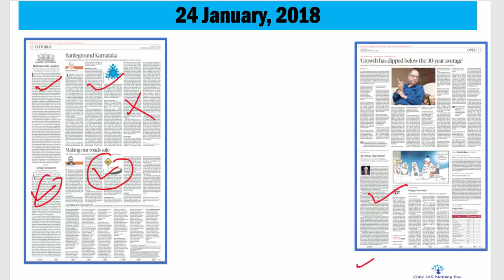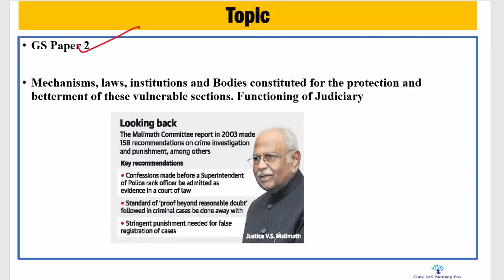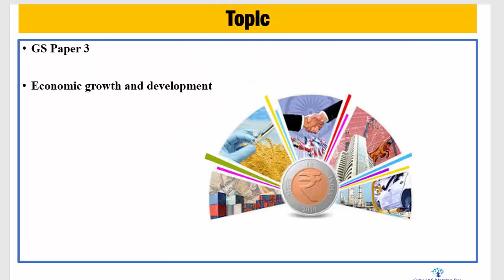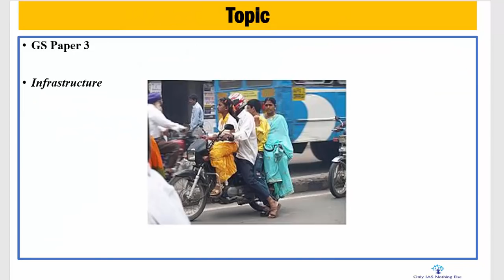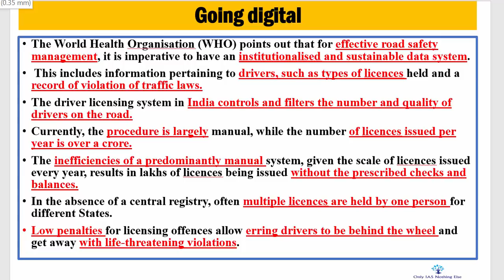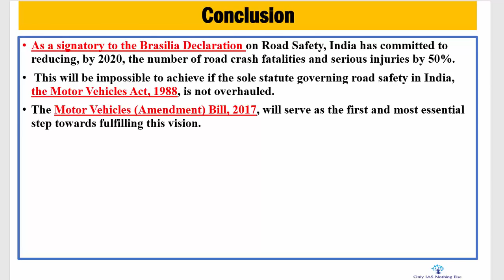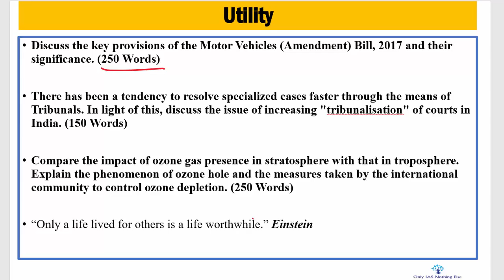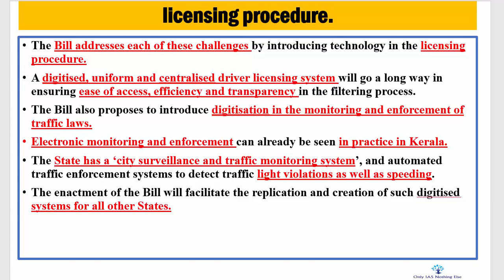24 January,2018 The Hindu Daily Editorial Discussion, Criminal Justice system,imf, world economy